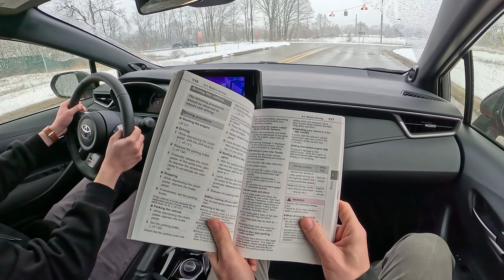2023 Toyota GR Corolla Core – DM Review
We drove the Toyota GR Corolla already, and we loved it. So we drove it again. And we still love it. Partially because it'll drift.

Music and graphics by Skyler Benn.